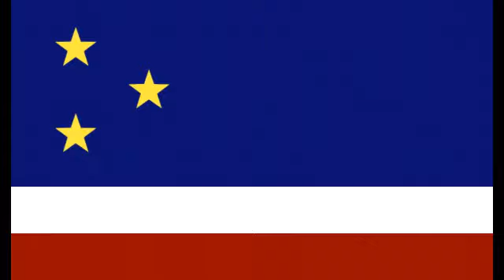Autonomous administrative units of countries flag animation